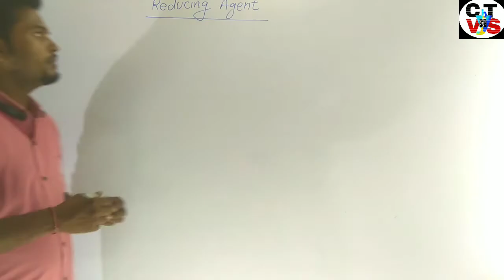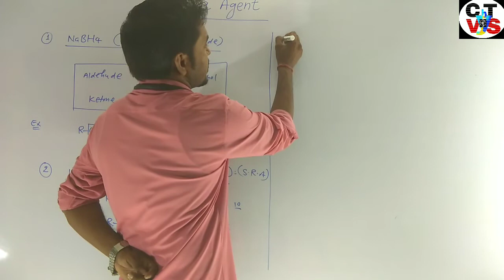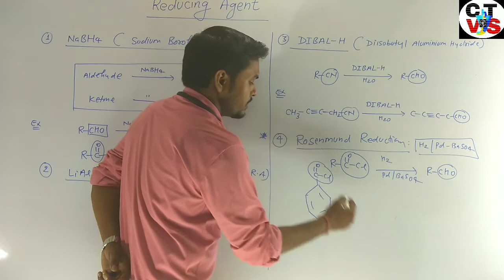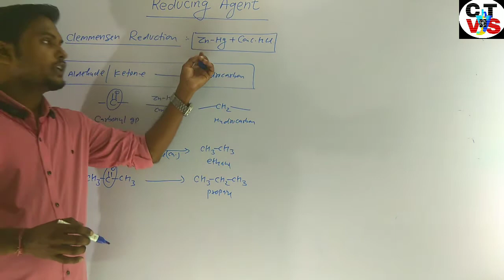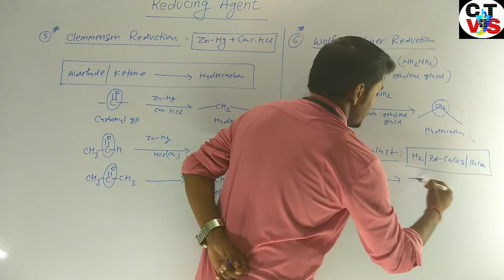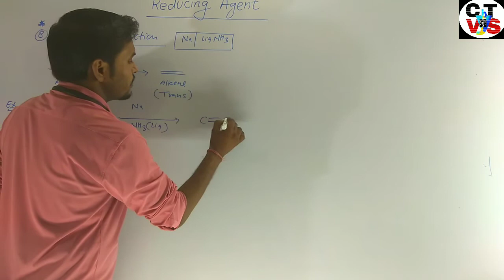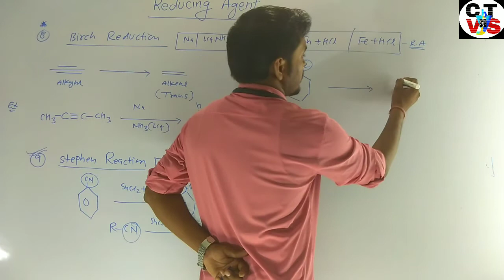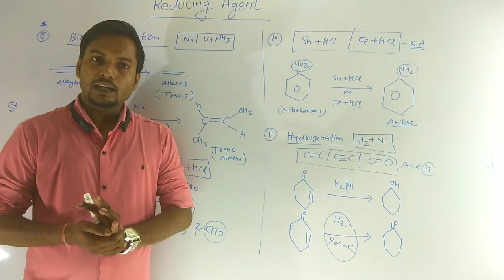Important Reducing Agents / Rosenmund /Wolf-Kishner/ClemmensenReduction/chemtube by vinay sir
जब तक आप अपनी समस्याओं एंव कठिनाइयों की वजह दूसरों को मानते है, तब तक आप अपनी समस्याओं एंव कठिनाइयों को मिटा नहीं सकते|